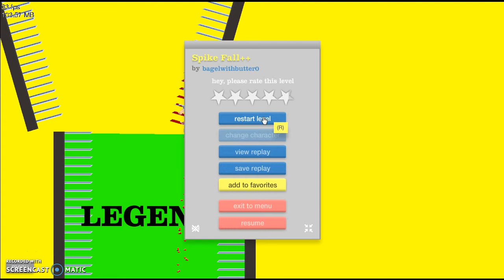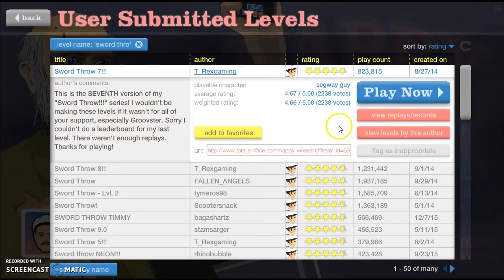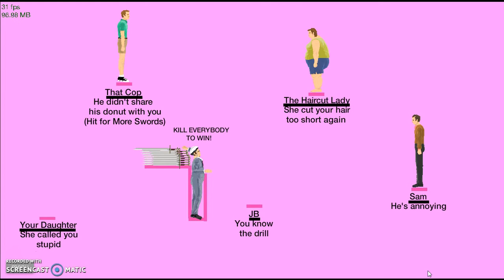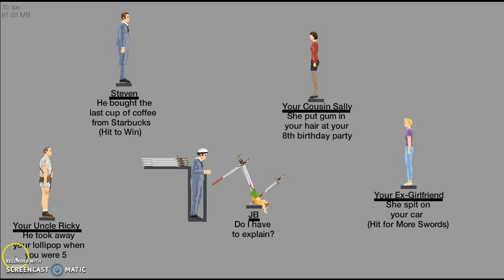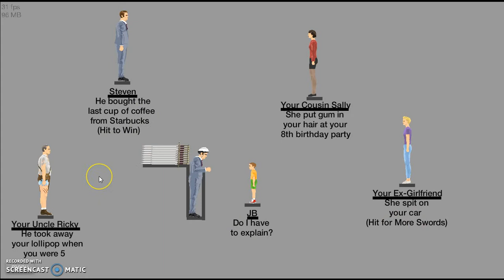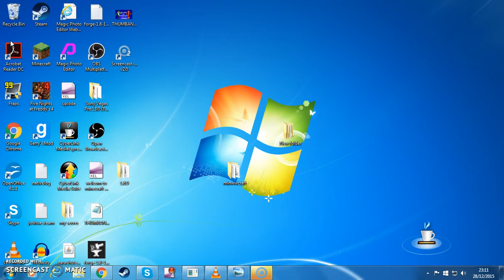we are back in happy weels